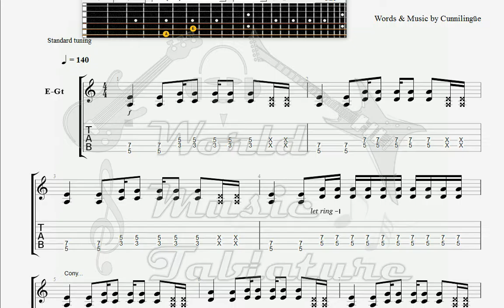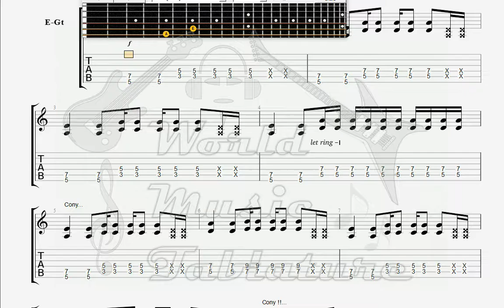Cunnilingüe Cony GUITAR TAB